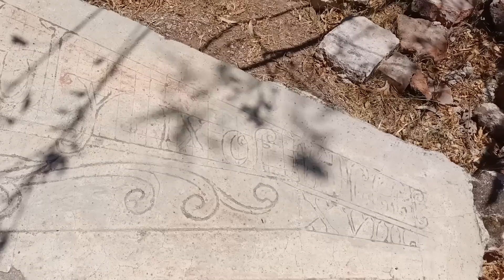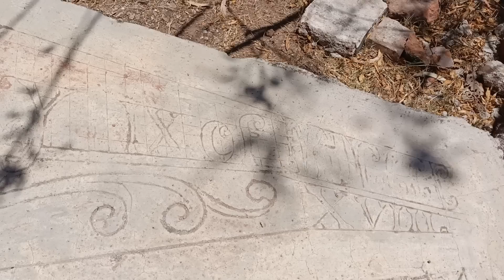EN ESTE PUEBLO FANTASMA TENIAN ESCLAVIZADOS A LOS MINEROS! oro y plata en Santo Domingo Jalisco